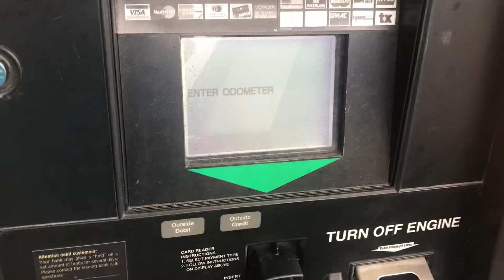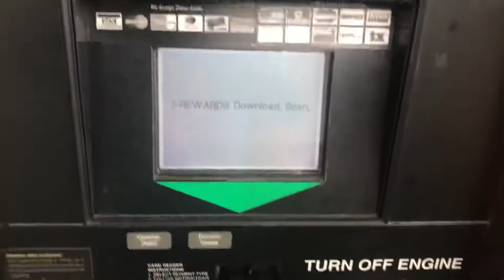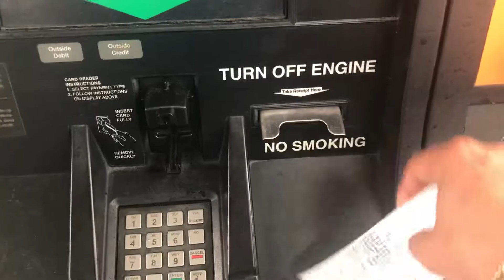Заправка авто в США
Заправити авто корпоративною картою в США. 7-Eleven.